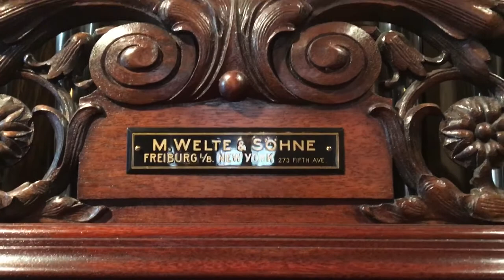Welte Philharmonic Organ Model II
Durward Center demonstrates his beautiful Model II Welte Philharmonic Organ circa 1914. Talk about a phoenix rising from the ashes - this organ was resurrected from water damaged, insect damaged vandalized parts into the stunning machine you see and hear today.